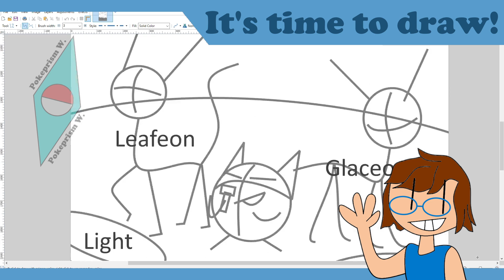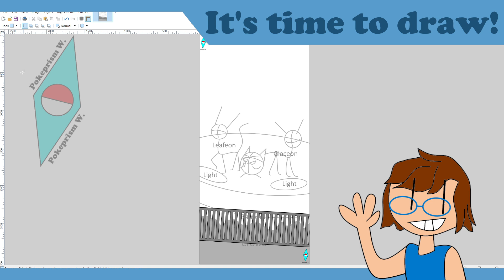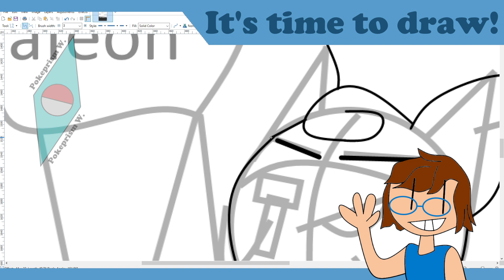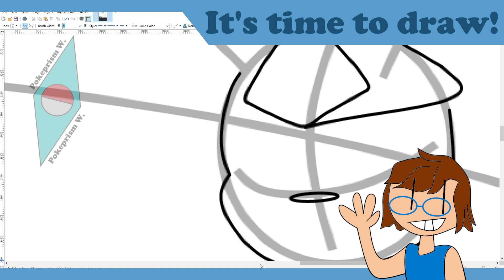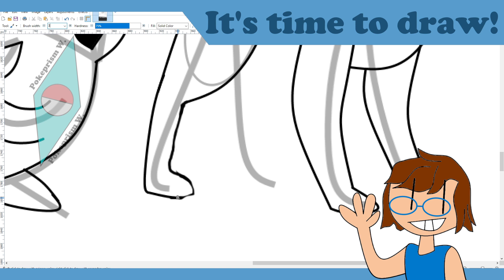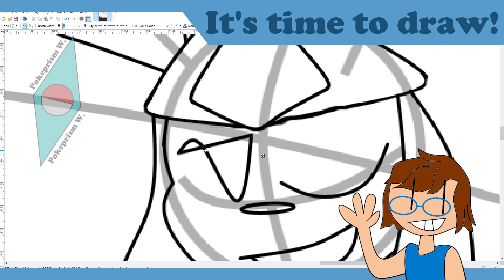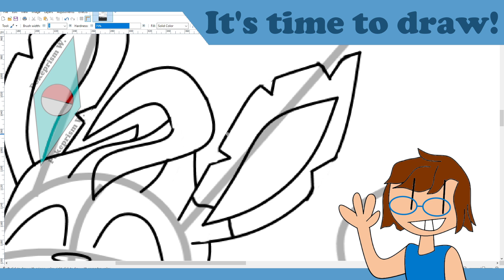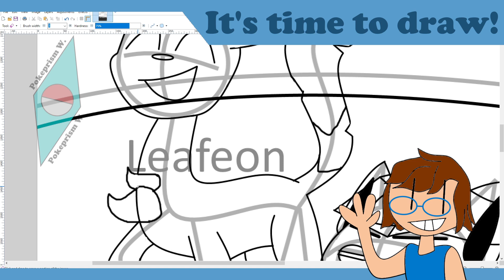6/8/2022 Drawing Stream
In this stream, I complete the lineart for a pokemon-centric phone screen for myself! This is the full, unedited stream from June 8th, 2022! My plan is to stream the coloring, shading, and extra effects the day after (AKA June 9th 2022)! I hope you all join me for that!